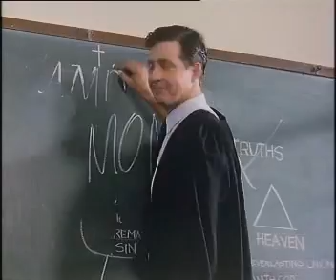philip quast in brides of christ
aussie tv series Brides of Christ in 1991. the new economic teacher's was played by our dearest inspector Javert.
one of the girls has grown up as the new kingkong's barbie doll-Ann Darrow.